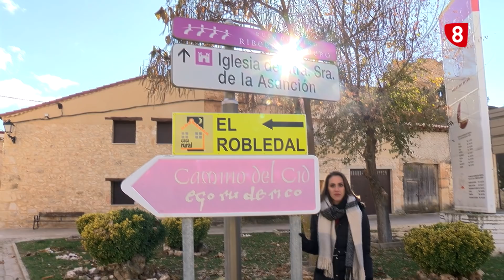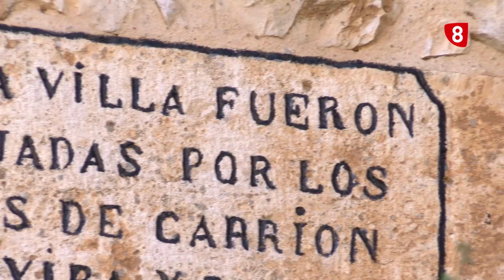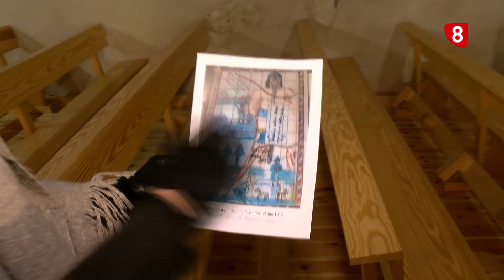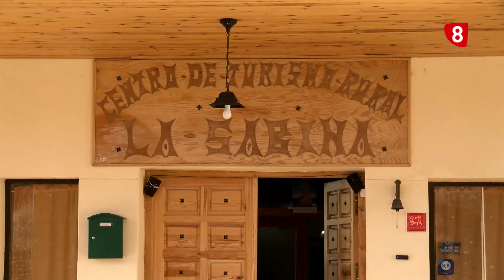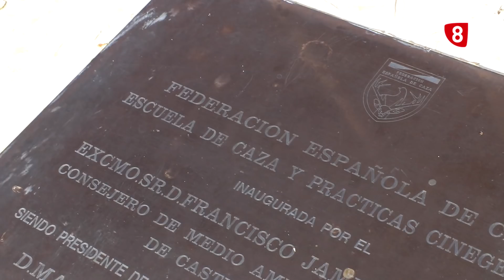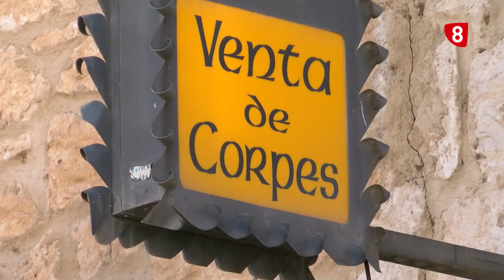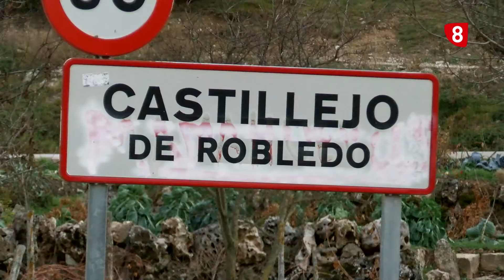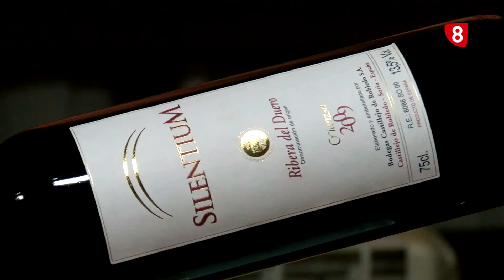Un paseo por la provincia - Castillejo de Robledo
Les invitamos a conocer Castillejo de Robledo, localidad situada al oeste de la provincia y con gran tradición vitivinícola.